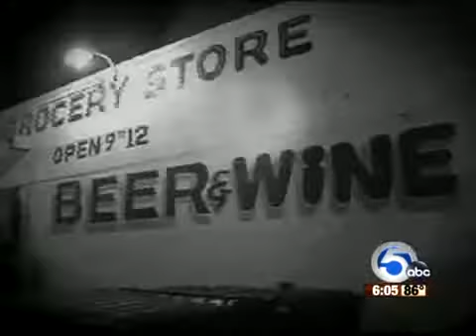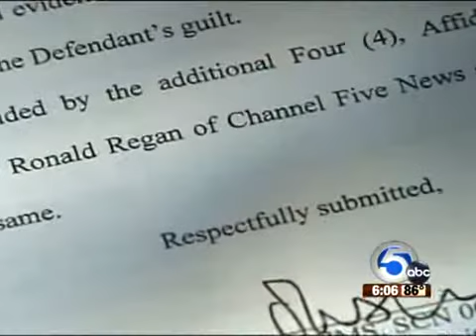Ohio AP Broadcasters Awards/Best Investigative/WEWS-TV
"Final Justice": An exhaustive 7-year investigation wins a new trial and freedom for a Cleveland man who spent 16 years in prison.